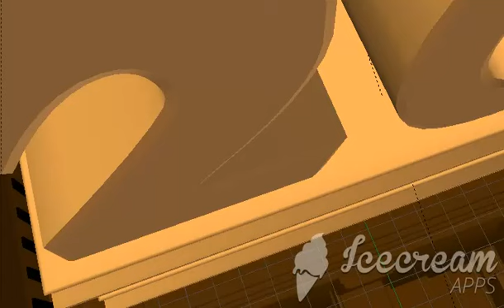Good 20th Century Fox Matt Hoecker